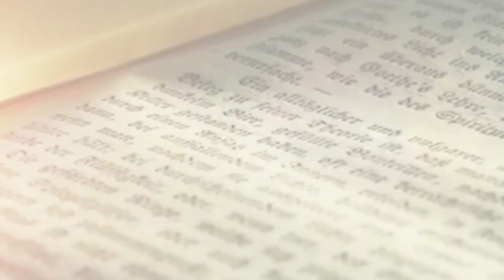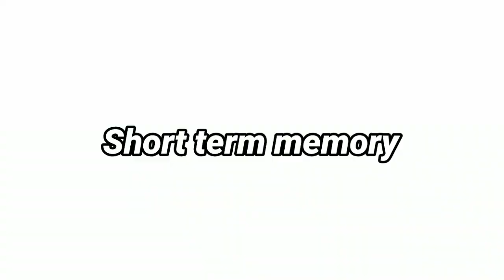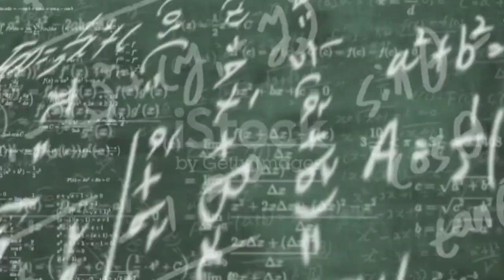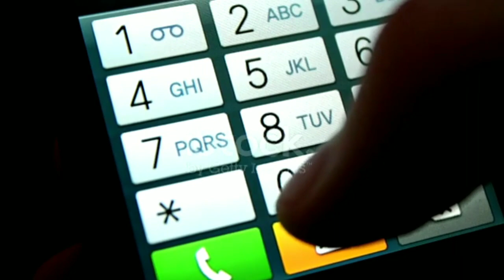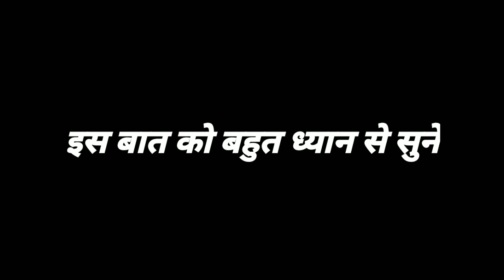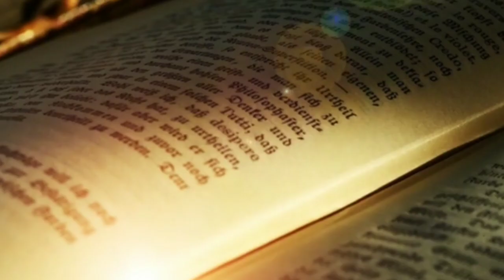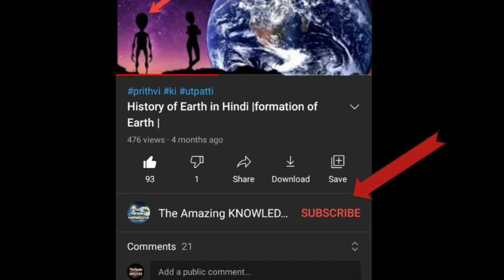How to increase Brain Power by The Amazing KNOWLEDGE.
दोस्तों इस वीडियो में मैंने ब्रेन पावर को बढ़ाने के ऐसे तरीके बताएं जिसे अगर आप फॉलो करते हो तो आपका ब्रेन पावर काफी ज्यादा बढ़ जाएगा इसलिए इस वीडियो को पूरा लास्ट तक देखें वीडियो बहुत ही इंटरेस्टिंग है एक भी पॉइंट को मिस मत करना सभी पॉइंट बहुत ही ज्यादा इंपोर्टेंट है